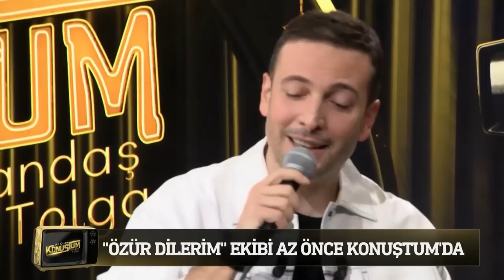Oğuzhan Koç'tan Solo Performanslar | Candaş Tolga Işık ile Az Önce Konuştum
Oğuzhan Koç, art arda harika performanslar.

Frekans: 11916
Sembol: 30000
Polarizasyon: V (Dikey)
Frekans: 12729
Sembol: 30000
Polarizasyon: V (Dikey)